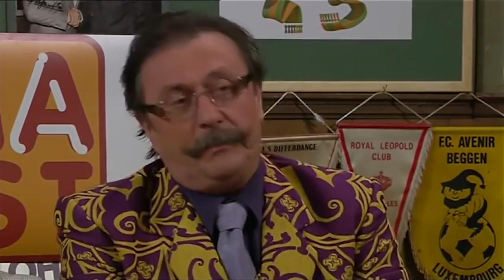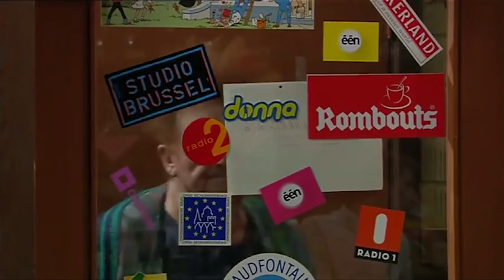FC De Kampioenen s21e01 Champagnevoetbal 1080p HD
Seizoen 21
Champagnevoetbal
s21e01
F.C. De Kampioenen
fcdk
Seizoen
Reeks
afleveringen
fc de kampioenen afleveringen
Balthasar Boma
Carmen
Pol
Billy
Billie
DDT
Dimitri De Tremmerie
Pascal
Fernand Costermans
Xavier
Kolonel Van De Sijpe
Marc Vertonghen
Bieke Crucke
Doortje